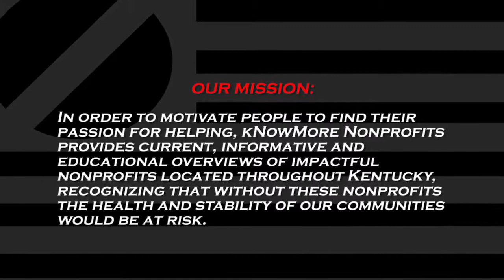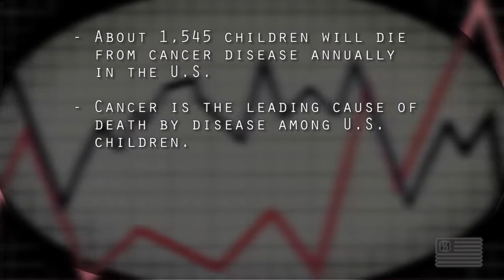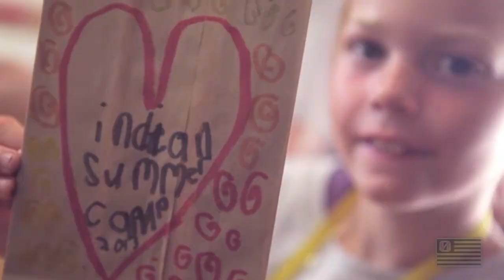KIDS CANCER ALLIANCE Presented by kNOwMORE Nonprofits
Mission, History of Organization:
The mission of Kids Cancer Alliance is to enhance the quality of life for kids with cancer and their families through camp, recreational, and support programs. Beginning with their first oncology camp in 1981, thousands of brave and amazing kids have found a reprieve from fighting cancer and a powerful alliance of support. Over the years, they have expanded and created new programs to meet the needs of the families they serve. The Kids Cancer Alliance provides sibling and family programs, in-hospital and financial support, quarterly events and more. And thanks to their generous donors and volunteers, it's all still absolutely free for everyone.